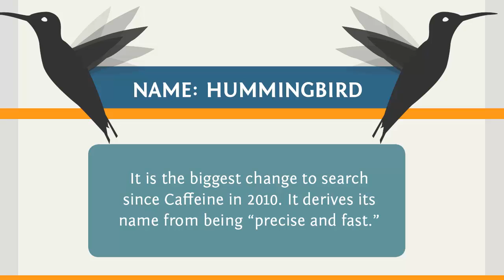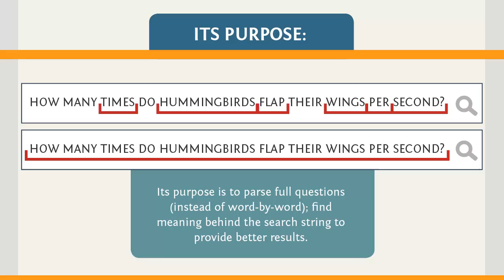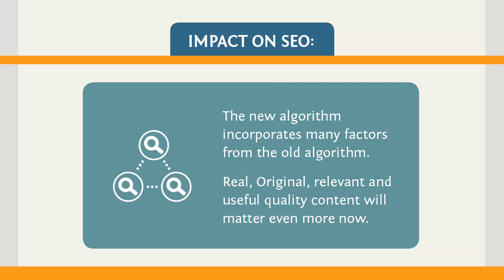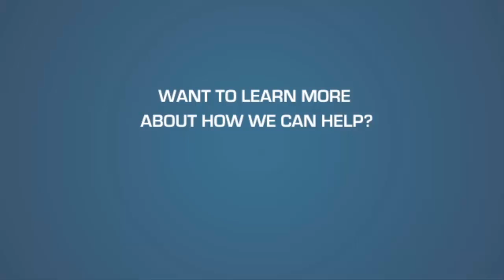Google Hummingbird Explained and its Impact on SEO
Google gathered yesterday in celebration of their 15th birthday and told the world about their latest search algorithm update: Hummingbird. The impact of Hummingbird affects almost 90% of sites worldwide--that makes it the biggest update since Caffeine in 2010. What is Hummingbird and how do you know if it's affecting your site's ranking? Watch today's video to learn about Google's latest algorithm update and learn about what you can do to recover from it.